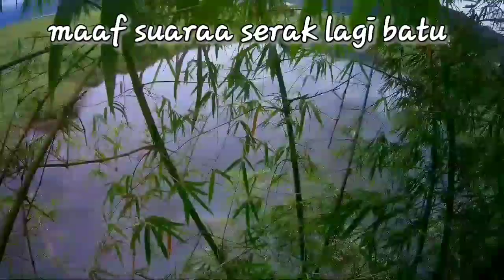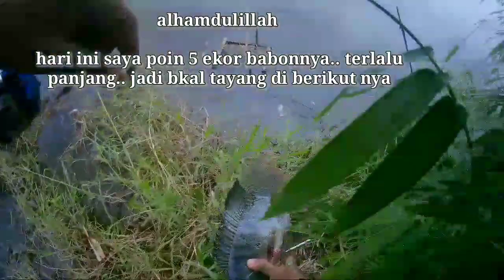Ketapel ikan yang penuh perjuangan | ketapel ikan kerinci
ini spot lama, tapi lama tidak saya kunjungi , semenjak beberapa pohon tempat kita nyanggong di tumbangi orang tak dikenal..